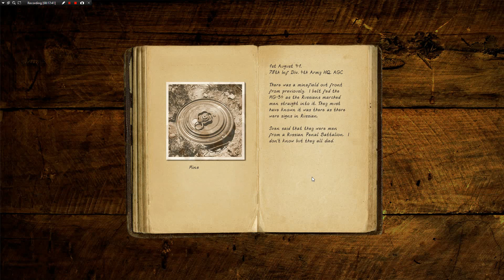Decisive Campaigns Barbarossa 10 Eisenbahntruppe Assault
Barbarossa continues! But that evil Stalin has massed his men at the borders, push through at all costs men! For glory, for DEUTSCHLAND! Kind regards friends, Add me on twitch and vidme as well it really helps the channel. For the playlist for this series, go